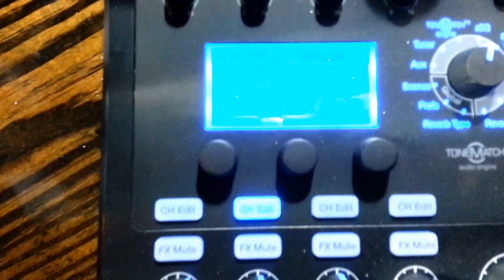MARK DENNY PRESTON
Mark Preston sings Delbert at Billy Bobs Burgers in Killeen, Tx. Notice the Bose sound "stick" and tiny mixer, provided great quality wall vocal volume thorough the entire restaurant. And takes up little space. No need for stage monitors, sound is distributed with no feedback to players. The audio was much richer than the audio from a cheap phone cam could capture, please use headphones or a good speaker system to play back.